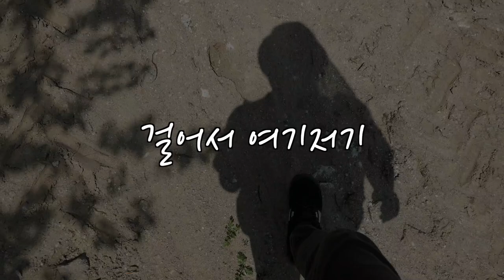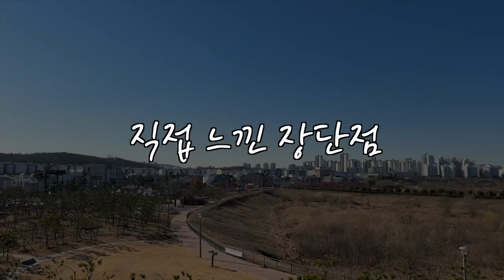김포 최고의 단독마을, 허와 실을 따져봤습니다. (마을답사 106)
(정정)
영상 6:55에 '식당' 이라고 표기한 건물은 '주차장' 이 맞습니다.

주소: 김포시 운양동 (경기환경에너지진흥원)